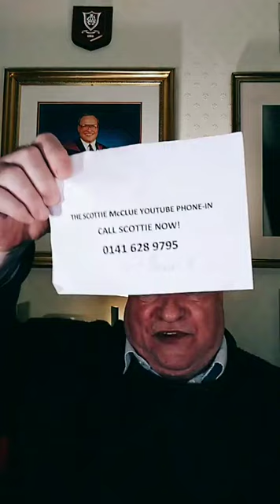BIG TALK SHOW 5/1/23 @ScottieMcClue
BIG TALK SHOW 5/1/23